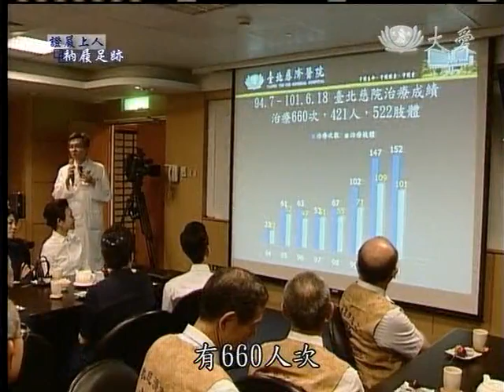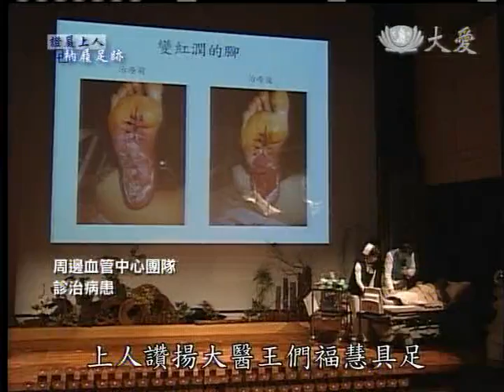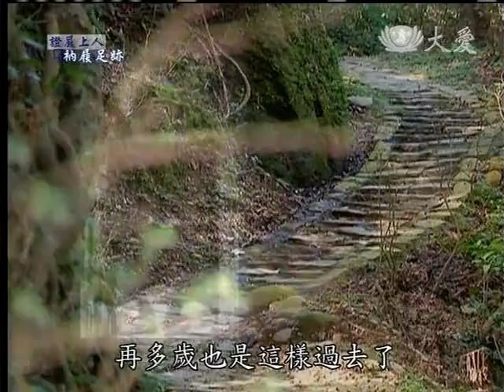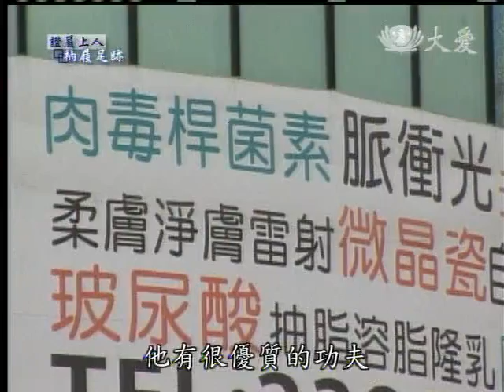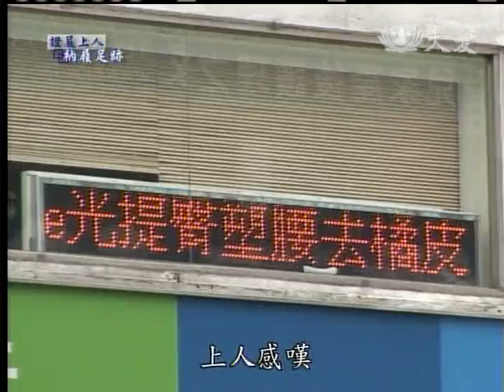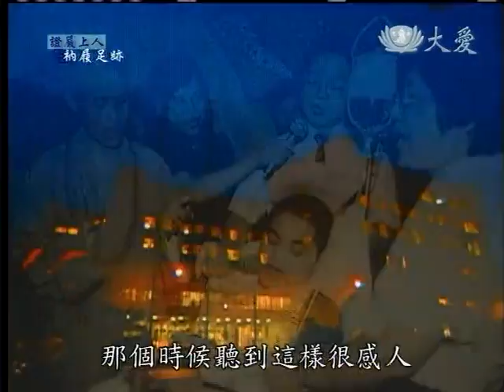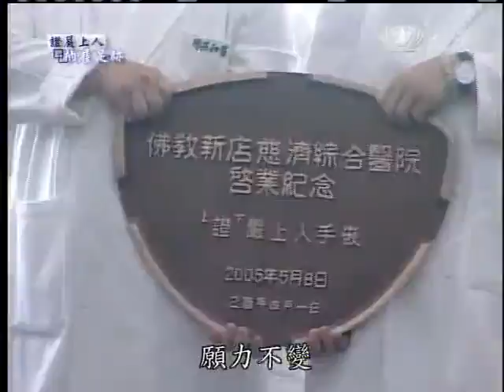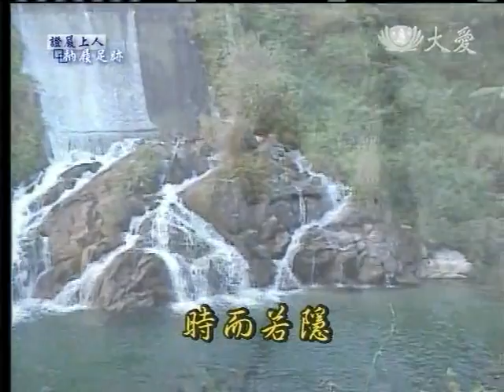20120922《衲履足跡》以愛守志‧妙法人醫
上人說，佛陀言人生至苦莫過於病苦，所以看病功德為第一。上人說現在的醫療很發達，有很好的治療方法，此為「妙法」，儀器先進也需要醫師的巧手，以高明的技術運用。所以要有「妙手」，但是徒有妙法、妙手，少了妙人醫 病患仍是苦。所以「妙人醫」，不只是醫師一人，需要的是醫療團隊，不論是護理師，藥師或檢驗師等等缺一不可。

上人說，人生至苦莫過於病苦，疾病是痛苦的根源，慈濟之所以建蓋醫院，是為解人苦痛，慈濟醫院以病人為中心，秉持人本醫療，尊重生命的理念，為民眾守護生命、守護健康。臺北慈濟醫院，自年啟業迄今，接受周邊血管中心治療的病患，已達421人，保住隻腳免於截肢，接受血管內介入性治療者，有660人次。

上人說，佛陀悲智雙運，具有福慧兩足尊的至高德行，上人感佩慈濟大醫王，解救了五百多隻腳，讓病患得以兩足健全，福慧雙具。上人讚揚大醫王們福慧具足，拔除病苦、造福人間。

上人言及，從張恆嘉主任手中，接過斤重的防輻射鉛衣，是如此的沉重，而醫師卻要穿上好幾個小時，醫師們除了身上背負，有形的重量，尚有病患將生命託付的，無形壓力更為沉重。上人有感於自己也為天下眾生，挑起使命而負擔深重，但因甘願做，故能歡喜受。

上人說，生命的長短無法自我控制，但是生命的價值，可由自己來創造，生命的深度、寬度，比長度更為重要，上人感恩同仁們堅守職志，以愛付出，讓自己的生命價值，不斷地拓寬、加深，每一位同仁的付出，都無法以世俗的價值來論斷。

上人感嘆，現今社會價值觀的偏頗，期許醫護同仁們，堅持救人的初衷，誠如佛菩薩的慈悲心願，秉持願力傳承慈濟人文精神，以守護生命、守護健康、守護愛為職志，但盼慈濟妙手、妙法、妙人醫，能發揮良能，守護人間至高無上的價值，拔苦予樂、造福人群。

心臟內科 黃玄禮醫師，為了救治糖尿病患的腳，有時會用鼻子去聞潰爛的部位，以判斷感染壞死的程度。上人聯想起早年，花蓮慈濟醫院骨科陳英和醫師，在夜間巡房時關心患者病情，不畏惡臭在病患傷口聞味道，著實令人感動。

上人說，八大福田中看病功德為第一，上人讚揚慈濟妙人醫，以妙手妙法為病患診治惡疾，減輕病痛，病患有福得遇良醫，病情穩定、樂觀面對人生，且發願回饋幫助他人。上人欣喜醫師們以愛付出，美善的醫病情，啟動人間愛的循環。

上人讚歎醫護同仁們付出無求，自在而歡喜的容顏，顯現安住於繁忙辛勞的，醫療工作中，發揮守護生命的良能。上人欣慰同仁們，即使外在環境風雨飄搖，但大家穩如泰山，讓受病苦折磨的人，身心有所依靠，大家不受外境的風風雨雨所影響，堅持救人志願，期待總有一天，社會能感恩醫療人員的再造之恩，人人彼此感恩，社會才能平安有福。

上人說在醫療崗位上，不只要治療病患身體的病苦，也要膚慰病患心靈的創痛，醫學發達、儀器先進，最重要的是，還是要有「妙手妙法妙人醫」，才能為人解脫身心之苦。上人表示，「妙人醫」就是充滿愛心使命的大醫王，要具有佛陀的慈悲心，疼惜病苦人也疼惜天下人。